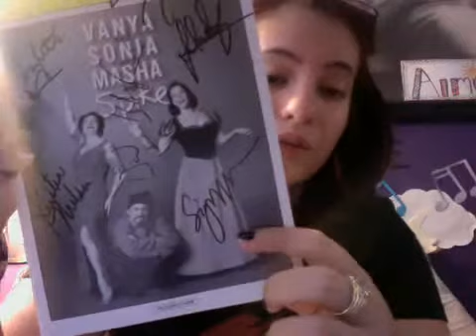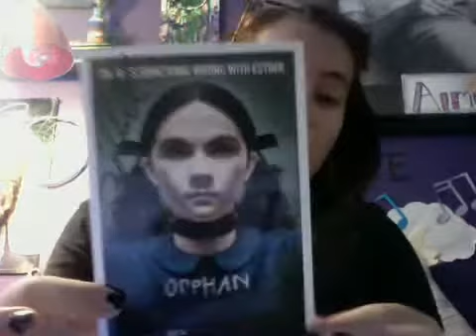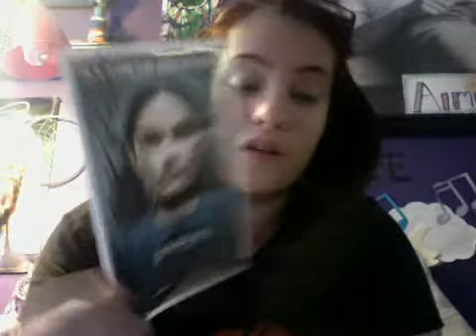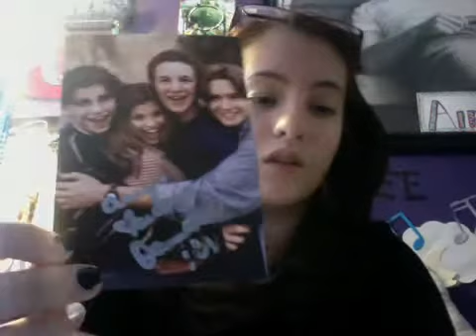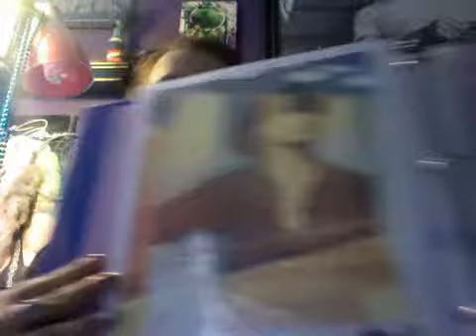1 Trade, 1 Just Because, 2 TTM's, & 1 Email Success!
So today I got in an awesome trade that I did with Chris aka G4WebbHead! Thank you so much trades with you are always awesome, I'm so happy to finally add that playbill to my collection! Thank you so much Hunter for sending me Isabelle's autograph just because, I really appreciate it, & I'm also very happy to have her in my collection as well! Also got a very fast ttm success from Richard Karn today! I got my ttm back from Danielle Fishel either yesterday or on wednesday, & last but not least I got an email success from Tim McGraw!